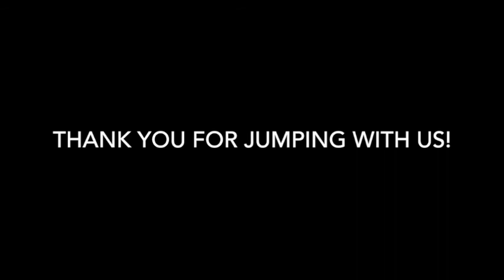Skyfall 2016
Skydiving, Tandem jumping, Free falling, James Bond
Fear, Awesomeness
Total Freedom
Exhilaration
When I was still fluent in English